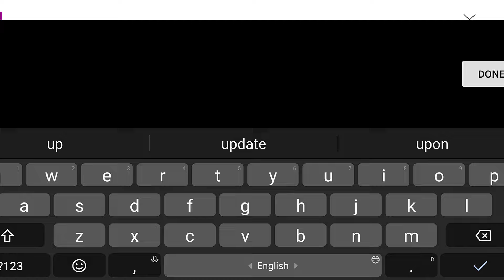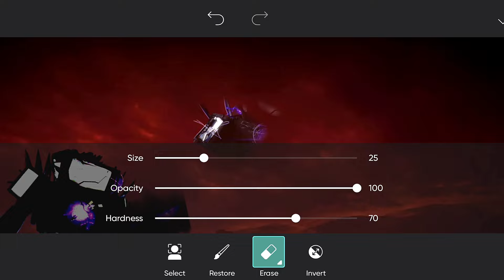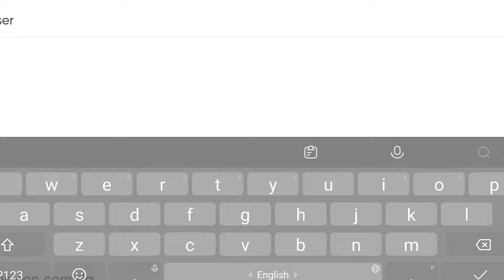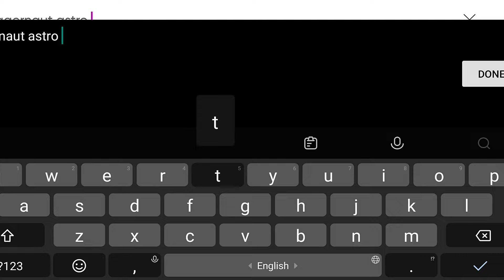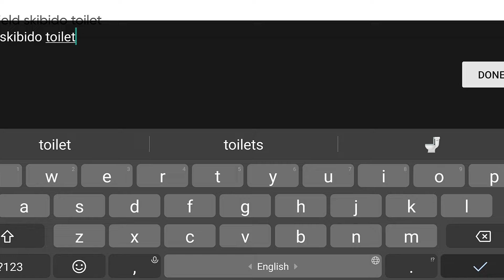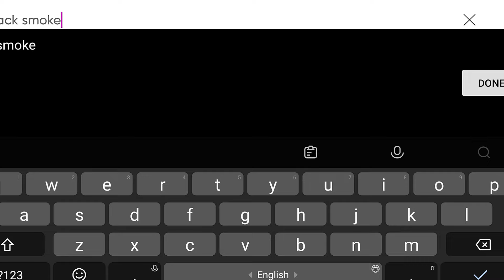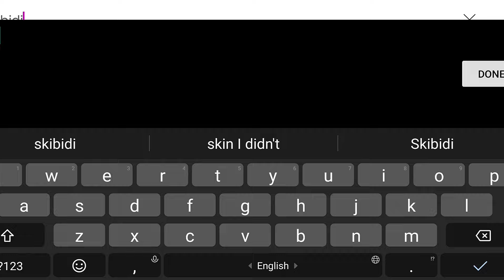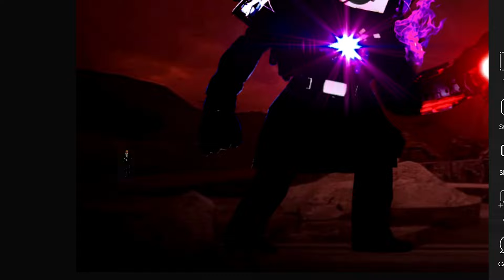🎬POV:💥Damaged Titan TV Man destroys Juggernaut Astro Toilet💥